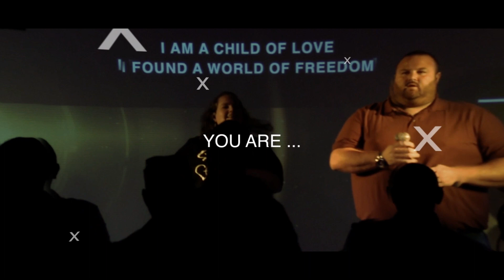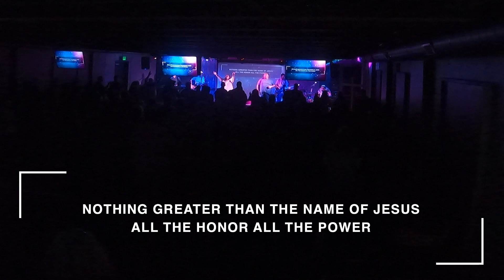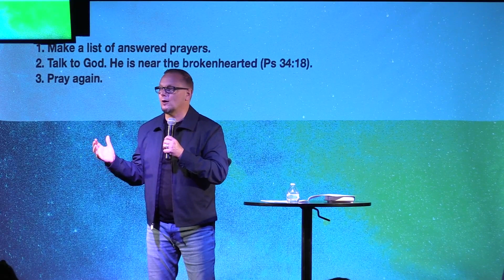Ever Wonder Why Part 1 | 04-23-2023 | Pastor Jason Creech